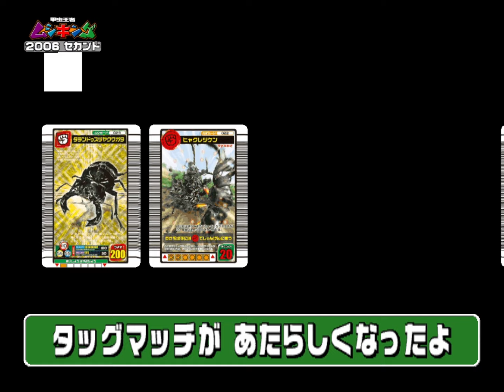[アーケード] 甲虫王者ムシキング 2006セカンド OP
Game ゲーム : 甲虫王者 ムシキング Mushiking [SEGA]
[非公式 Fanmade] 編集 & ゲームプレイ : ExtremeTourname

ムシキング VS タランドゥスツヤクワガタ VS ヘルクレスリッキーブルー

 [アーケード] 甲虫王者ムシキング / Mushiking / 甲蟲王者 [Game by SEGA]
ムシキングはカブトムシとクワガタムシの格闘ゲームです。2003~2007 (アダー登場編、復活の森編、アダーの計画編、2006セカンド、アダー完結編)

Beetle Fighting Arcade Game - Mushiking : The King of Beetles Gameplay
Thanks Flycast & Demul , we can play mushiking even for today.

SEGA と ムシキングチーム、ムシキングをこの世界に持ってきてくれていつもありがとう!!